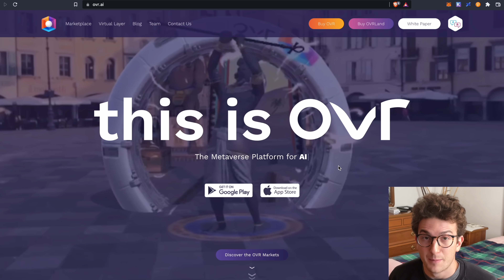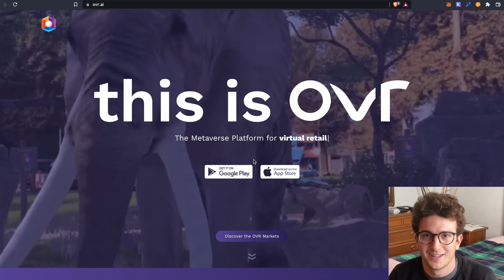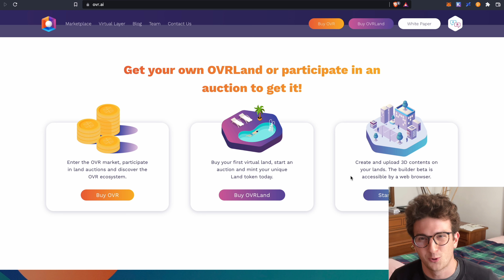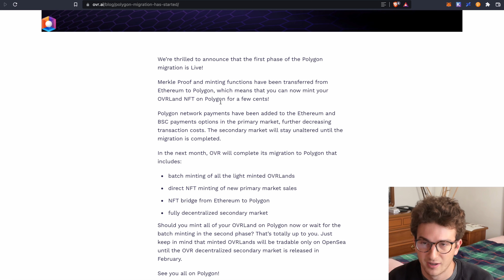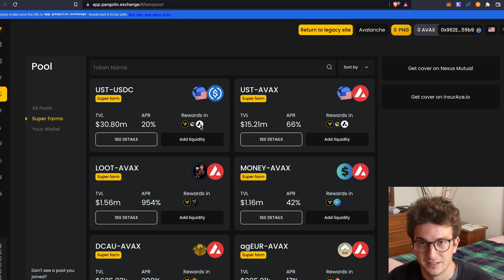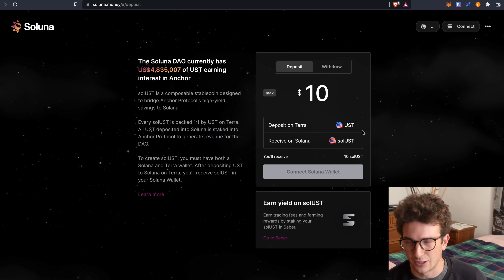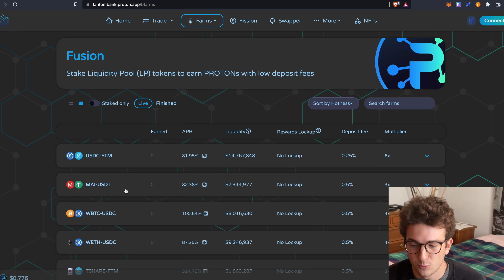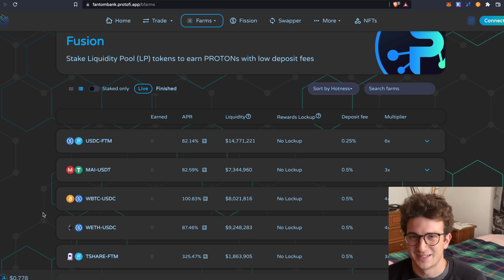HO PROVATO il METAVERSO di OVR | 80% APY su Stable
Torna l'episodio delle top farm della settimana. Oggi vediamo insieme il progetto OVR, un metaverso basato su AR, oltre ad altri due progetti particolarmente interessanti!

INDICE:
► 00:00 - OVR
► 00:35 - Prime XBT
► 00:57 - OVR
► 11:13 - UST-USDC su Pangolin
► 12:05 - SolUST su Solana
► 15:04 - 80% APY su stable con Protofi

BONUS